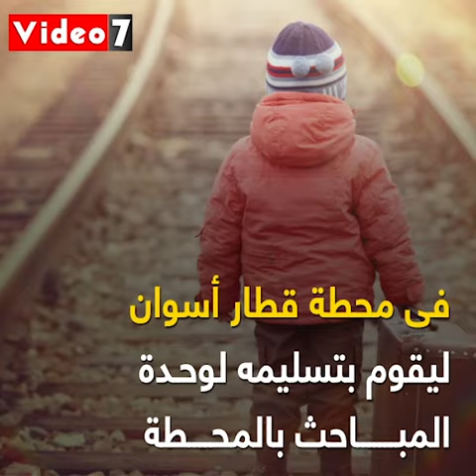سابوه في القطار".. قصة ندالة أب مع ابنه من ذوى الاحتياجات الخاصة"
حادثة صادمة بطلها أب تجرد من مشاعره الإنسانية بعدما ترك طفله البالغ من العمر 9 سنوات ومن ذوى الاحتياجات الخاصة وحيدا فى قطار الصعيد وفى جيبه ورقة مدون عليها من يجده يدعه فى إحدى دور الرعاية، ثم أبلغ الأجهزة الأمنية فى القاهرة بأنه فقده لدرء الشبهة عن نفسه.|